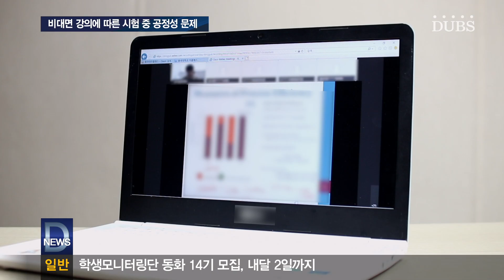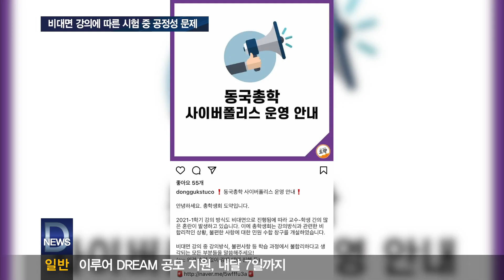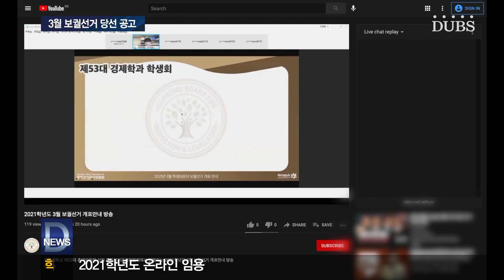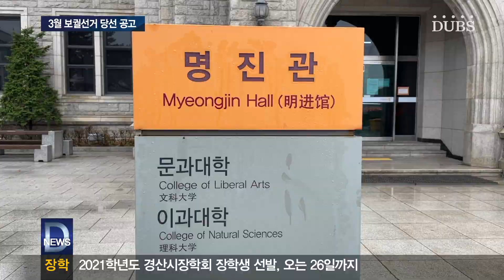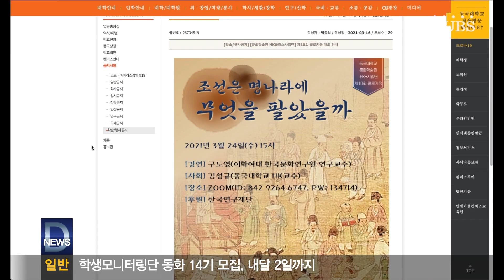2021년 3월 31일 DUBS 뉴스센터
*교내 시험 공정성 문제
학교 익명 게시판에 족보와 관련된 글이 올라왔습니다. 이와 관련해 일부에서는 학교 시험에 공정성이 부족하다는 의견이 나왔는데요. 비대면 속 시험을 치르다 보니 컨닝을 하는 일도 번번이 일어나고 있다고 합니다. 교내 시험과 관련한 문제를 박성준 기자가 취재했습니다.

*2021학년도 3월 보궐선거 진행
2021학년도 3월 여러 단과대, 과 학생회 그리고 대의원회에서 보궐선거 투표가 지난 25일 오후 6시에 완료되었습니다. 개표 결과는 어떻게 되었을지 이효정 기자가 취재했습니다.

제10회 콜로키움 개최
지난 24일 제10회 콜로키움, 조선은 명나라에 무엇을 팔았을까 라는 주제로 강연이 개최되었습니다. 줌에서 비대면으로 진행되었으며 구도영 이화여대 한국문화연구원 연구교수님께서 진행해 주셨습니다. 많은 학생들 및 교수님들이 참여해 주셨으며 질의응답을 끝으로 강연은 마무리 되었습니다. 앞으로 개최되는 콜로키움도 많은 관심 부탁드립니다.

봉축 재학생 소원등표 달기
정각원에서 소원등표 달기를 진행하고 있습니다. 정각원 카카오톡 채널이나 사무실을 방문하여 신청하실 수 있습니다. 사무실 방문은 소원등표를 직접 꾸미실 수 있고 온라인 접수는 5월 7일에 마감됩니다. 백색 등표와 5천원인 황금 등표가 있으며 황금 등표는 팔정도 코끼리 상 위에 소원등표가 달아집니다.

*밀착 인터뷰
총학생회 부서 BMC국 논란

ANC 강민희
ENG 백  민
제작 DUBS